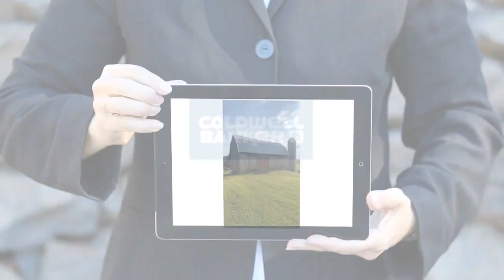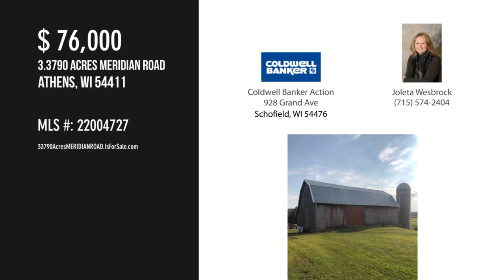3.3790 Acres MERIDIAN ROAD, Athens, WI 54411 - Joleta Wesbrock - MLS 22004727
3.3790 Acres MERIDIAN ROAD
MLS 22004727

3.3790 Acres of land available!  Property has a barn with fencing for farmette animals.  Two car garage with storage building and garden shed is also included.  Driveway is in as well as electrical to the property.  Well located on the property currently services the barn.  Great place to build a small home or place a mobile home. (Buyers are encouraged to talk to the township about details prior to offers.)  Zoned Agricultural. Detached garage is heated with Wood stove.

Contact Agent:
Joleta Wesbrock